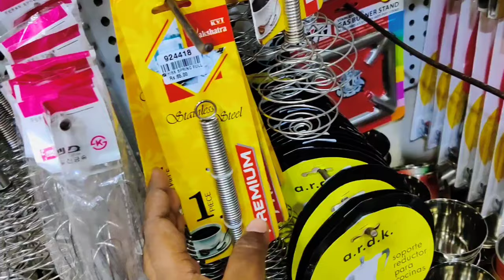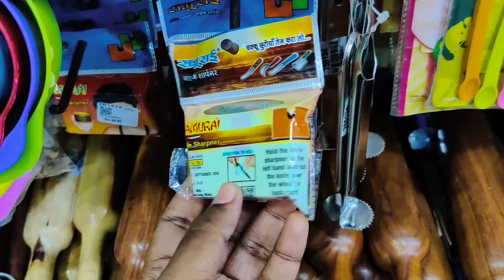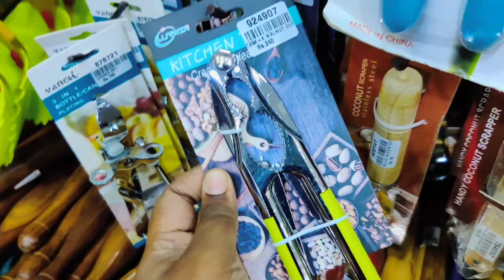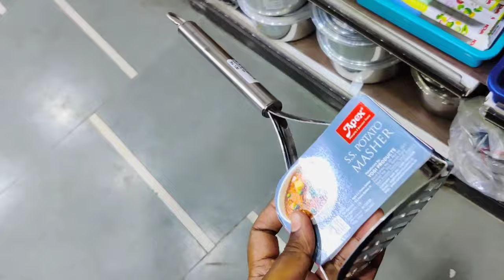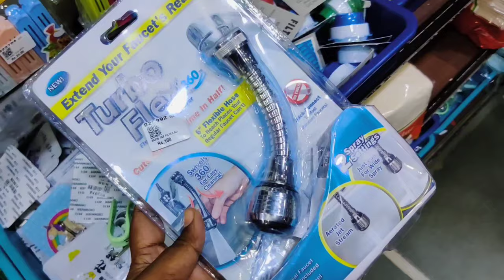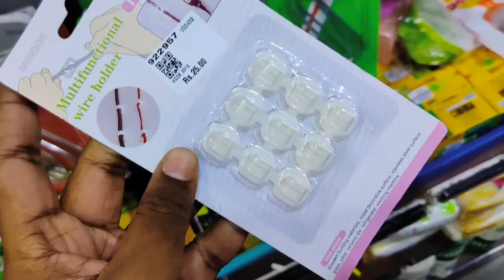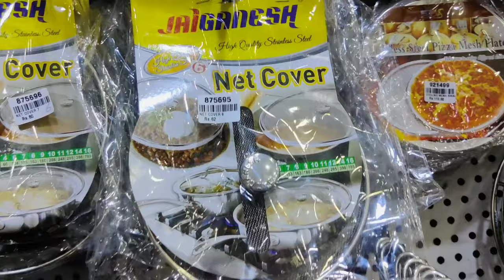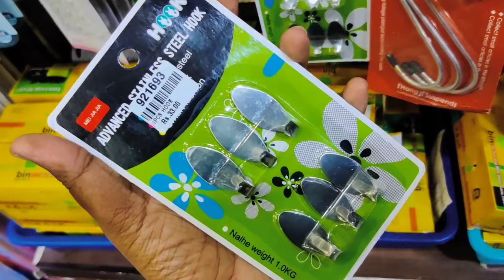Kitchen Stainless steel Containers Storage baskets soap dispenser wooden containers oil bottles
Adarsh agencies
rattan bazaar
parrys

6pcs silicon lids/silicon funnel/fish scelar/tea wooden spoons/shower caps/knife sharpners/pill box with water/bottle stoppers/stainless bottle stoppers/silicon brush/silicon saptula/scrubbers 4pcs/silicon sink drainers/silicon oil funnel/silicon tea bag/fridge stickers/jumbo combs/shower tap/leaf pluckers/massage bags/egg slicers/measuring spoons/stainless steel gas brush/coconut brush/icing set/stainless measuring cups/cloth rope/drywrap/hair wrap/cake scrapper/wodden dutta/baby paruppu mathu/plastic sink drainers/silicion heat mat/tiny sinkjali/silicon pot holder/snack clip big/fridge lock/basin tap filter multifunctional/food bag clips/cloth hanger/copper small sauce pan/multiusehanger/4pcs multi brush/80ml glass jar/door stopper/carry bag holder/toilet cleaner/s hooks/plastic hooks/S coloured hooks/vacum hooks/advanced stainless steel hooks/drawer partition/apron/shawl hangers/water dispenser cover/glover/foldable silicon baskets/vaccum compression bag/cylinder cover/layer clothes washing bags/ice bags/machine for laundry/laundry bag/tailoring scissors/door patti/chave extensivel/silicon gloves/silicon sink baskets/cloth hanging  baskets/wallpapers/foammat/frigde covers/ fridge covers/microwave covers/shower caddy/foldable racks/apple corer peeling knife/knife/zipper bags/fridge covers/kichen oil stickers/masks/shoe holders/small idly plates/tattu idly plates/peelers/spray bottles/idly makers/long brush/tadka pans/phulka stand/cloth clips/sauce pans/lid covers/hair brush cleaner/jara wood/bottle cleaning brush/ slicion baking moulds/mobile stand/masher/pappad/stainless peeler/wooden masher/pooja bell/stainless steel pizza plate/finger guard/mini spons/fork/dosa karandi/oildipperslotta/amb spoon/baby spoon/aluminium baking moulds/boondi karandi/skwers/agarbatti dabbi/teastainers/jalli karandi/cakestand/bamboo tray/sinkmat/fridge mat/placemat set/sink cleaningspring/stainless steel pan without lid/hammerd sauce pan/plastic chopping board/shAWL HANGERS/dish drying mat/lemon squeers/pizzacutters/pineapple cutters/geaters/cheese graTERS/ANGULAR PEELERS/slicon baking mat/wooden heat pad/lighters/